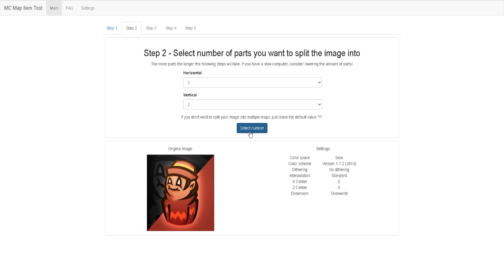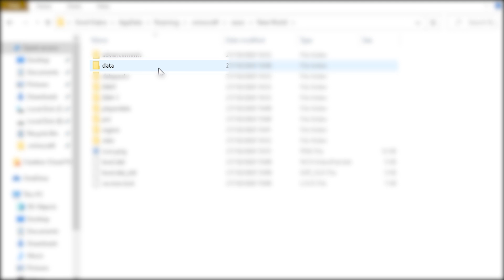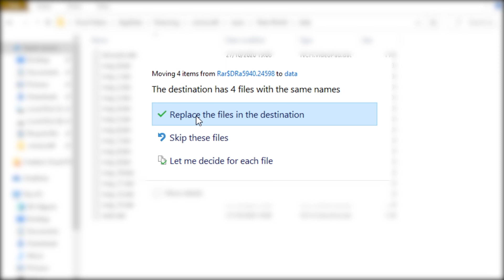איך להוסיף תמונות משלכם למיינקראפט?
בסרטון של היום אלמד אתכם איך להוסיף כל תמונה אפילו את התמונה שלכם למיינקראפט, מדריך ממש קל ופשוט!

אל תשכחו לתת לייק לסרטון ולהכנס לשרת הדיסקורד!
◄ תודה שצפיתם! ►
◘ קישורים ◘